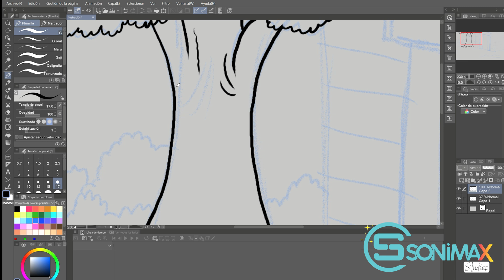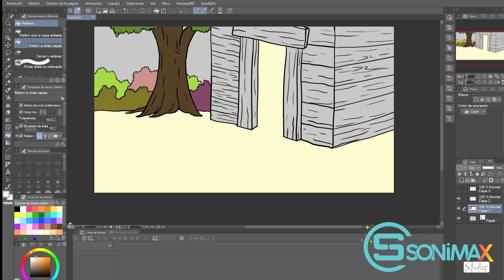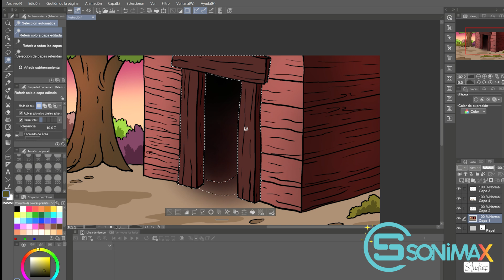pintando un fondo en CLIP STUDIO